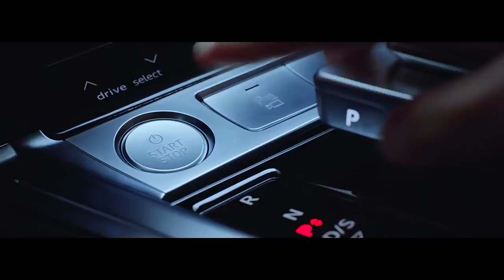Xem trailer của Avengers: Endgame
Mới đây, một đoạn trailer của Endgame vừa được tung ra , chắc hẳn người hâm hộ đang rất háo hức cho buổi ra mắt bộ phim được gọi là siêu phẩm điện ảnh trong năm nay.Một điều đáng nói hơn chính là sự xuất hiện của mẫu xe mới của hãng xe Audi, đó là chiếc SUV e-tron, chạy hoàn toàn bằng điện được Captain Marvel điều khiển.